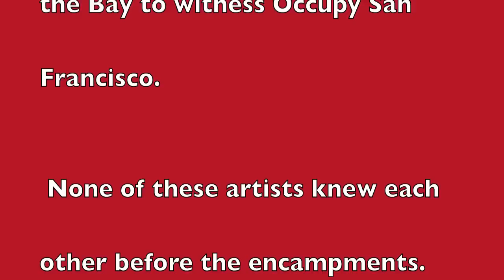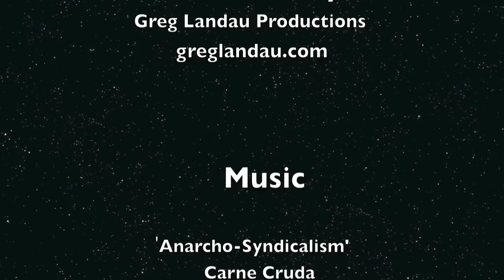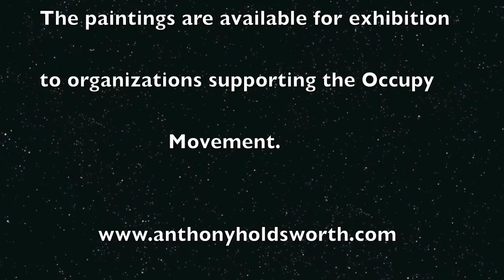Three Painters Witness Occupy Oakland & Occupy San Francisco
The artwork of three outdoor painters is woven together with a sound track to provide a first hand view of the Occupy Oakland and Occupy San Francisco encampments. The artists are Jessica Joy Jirsa, Anthony Holdsworth and John Paul Marcelo.